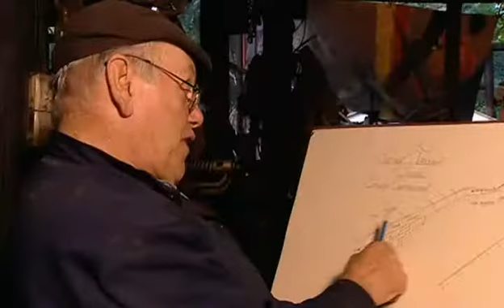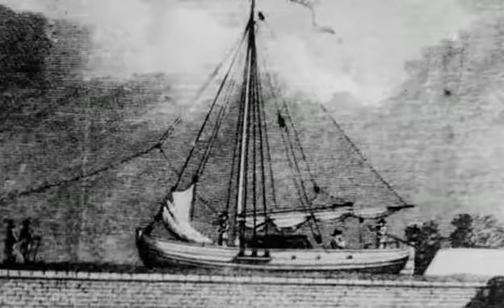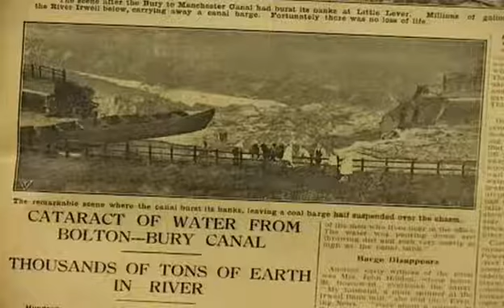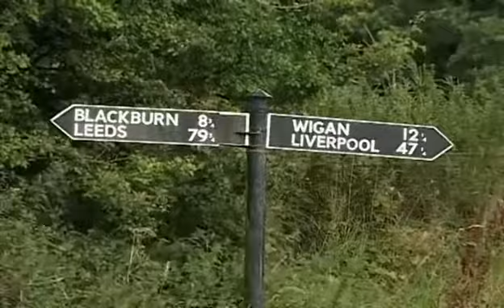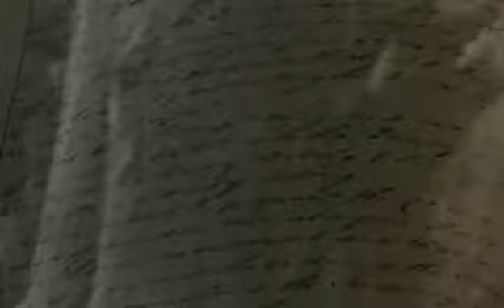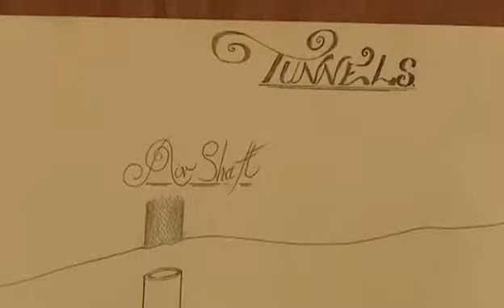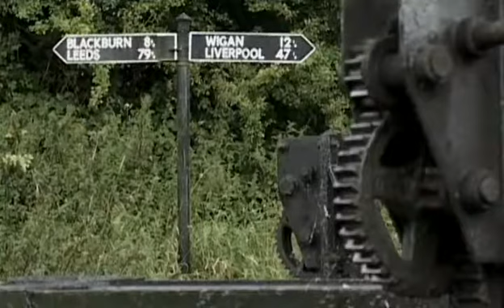Fred Dibnah's Building Of Britain S01 E05 Building The Canals